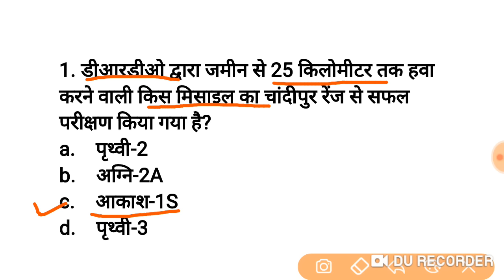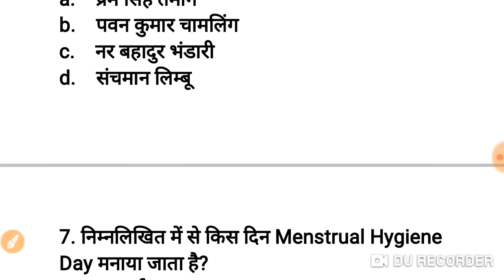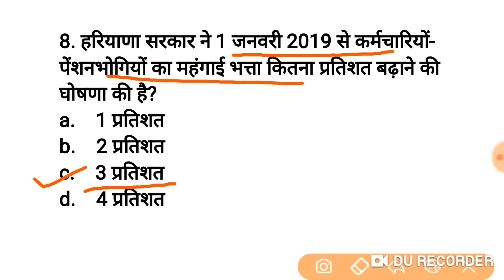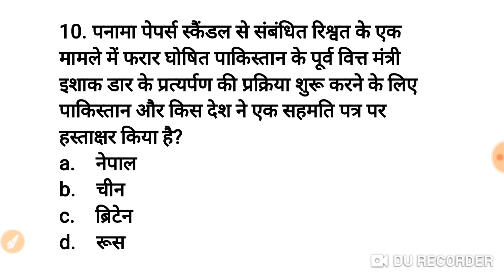29 may current affairs Quiz // RPSC current affairs questions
18 may current affairs questions // Rajasthan current affairs questions
11 may 2019 current affairs Quiz // Rajasthan current affairs Questions // Prahlad Saran

may current affairs questions // Rajasthan current affairs questions
April current affairs questions // Important current affairs questions // current affairs Quiz march current affairs questions // current affairs 2019 // current affairs Quiz
Rajasthan current affairs questions,
Rajasthan GK,
Rajasthan current affairs questions in Hindi,